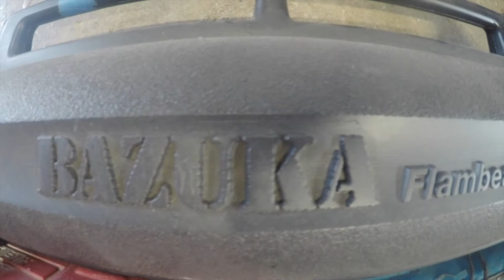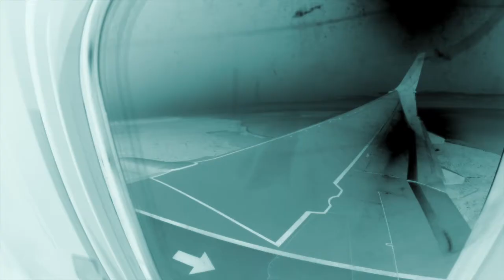San Diego Fishing Part 1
We head down to San Diego to try our luck. We didn't go there for fishing but me being me if there is water my line is out! So I brought some gear down and tried to show so-cal what fishing was all about. Lets just say things didn't go to plan and you'll see why in the next parts!